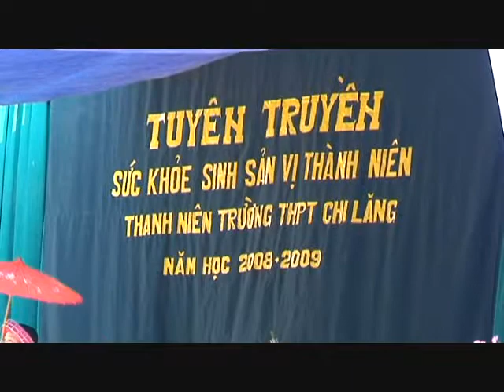SKSS vi thanh nien 2008-THPT Chi Lăng